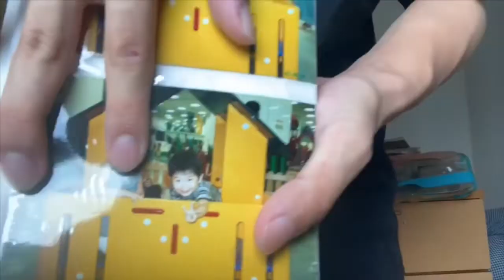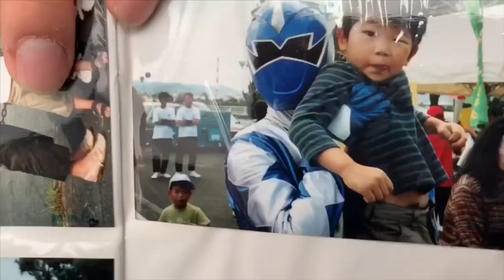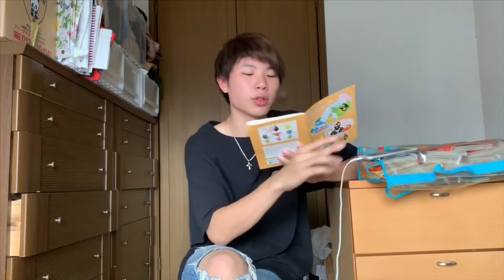【怪奇】家族写真の中から心霊写真を大捜索したらまさかの結果に！？